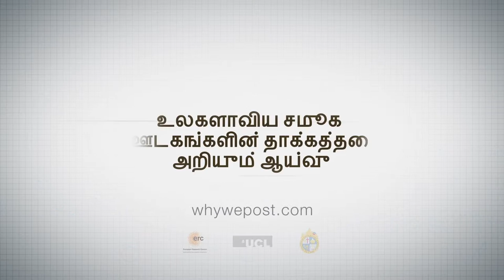Trinidad: A guide to "bacchanal" or arguing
A guide to the concept of bacchanal in Trinidad, a term meaning scandal and confusion that arises from activities such as gossip.

CREDITS

Filmmaker:
[ADD FILMMAKER NAME HERE]

Anthropologist:
[ADD ANTHROPOLOGIST NAME HERE]

Thanks to:
[ADD THANKS TO DETAILS HERE]